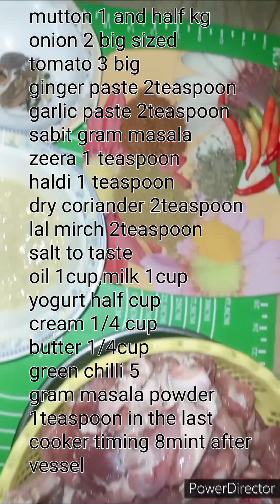Shadio Wala Mutton Korma/Degi Style Mutton Korma/Mutton Korma easy recipe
mutton recipe  easy mutton recipe
 bakra eid special recipe
mutton special recipe
shadio wala Mutton
shadio wala mutton korma
Pakistani famous dish
india famous dish mutton korma
very juicy and easy mutton korma recipe
south Indian easy mutton recipe